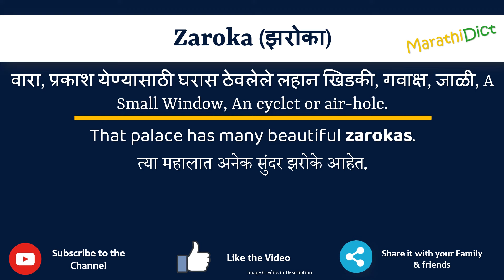Zaroka Meaning in Marathi | Zaroka म्हणजे काय | Zaroka in Marathi Dictionary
या व्हिडिओमध्ये तुम्हाला मराठीत Zaroka चा अर्थ समजेल आणि Zaroka चा उच्चारही शिकाल. याचा अर्थ तुम्ही Zaroka चा अर्थ जाणून घ्याल तसेच Zaroka कसे उच्चारता येईल, Zaroka म्हणण्याचा योग्य मार्ग कोणता आहे.

तर Zaroka शब्द फक्त एका मिनिटात शिका.

उदाहरणांसह Zaroka समजून घेऊ.